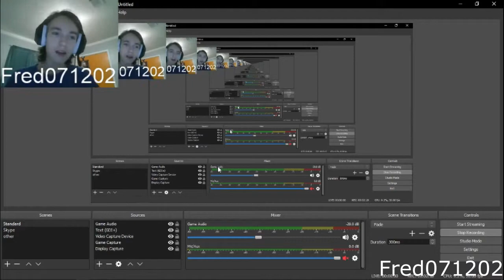Let's Try Paper Mario 3D Land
[THIS VIDEO CONTAINS FLASHING LIGHTS/COLORS. WATCH AT YOUR OWN RISK.]
I tried.

When recording a game with a lot of text, what should I do?

If you have any suggestions for future videos that I should do, let me know via comment or private message